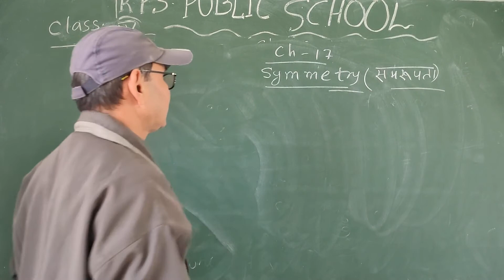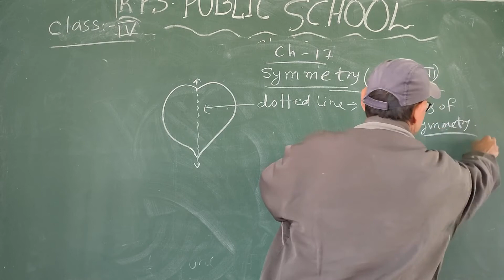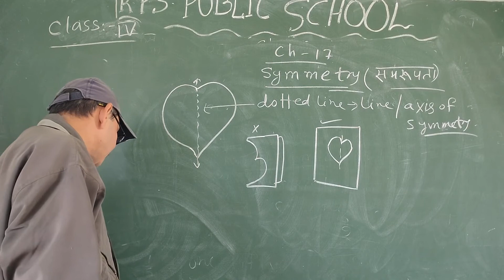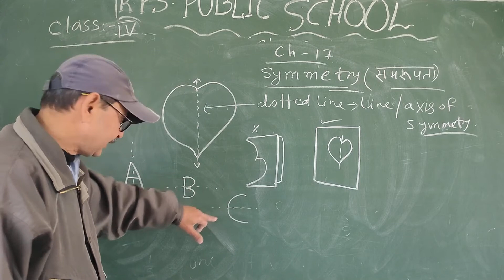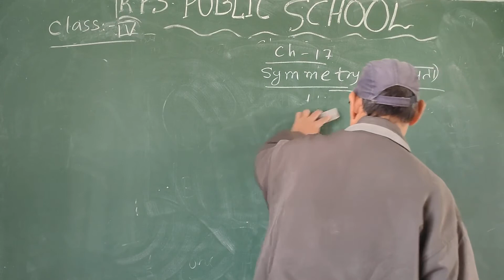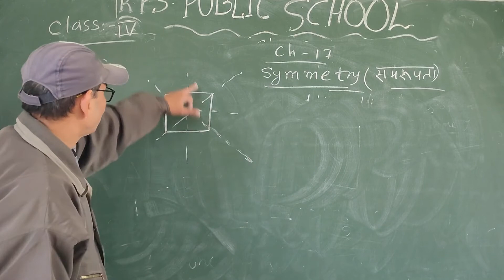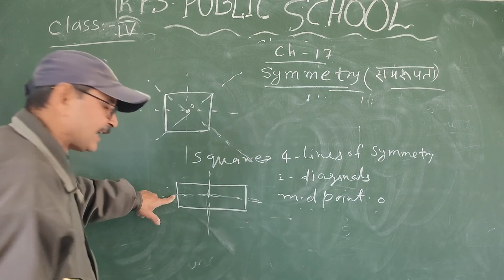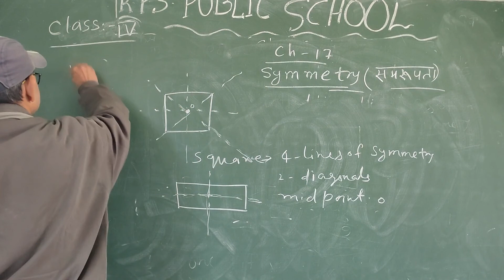Class - 04 - Maths - Session 78